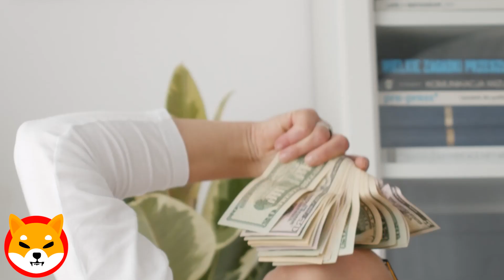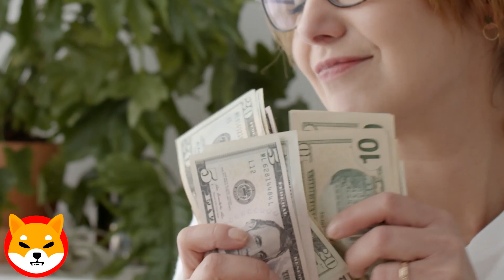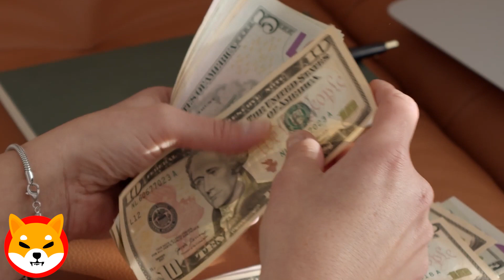SHIBA IN CRITICAL TIME WATCH THIS ! SHIBA INU NEWS TODAY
Keyword Crypto : shiba inu coin, shiba inu coin news today, terra luna classic, floki coin, luna classic, binance thailand, klaytn crypto, shiba inu, jupiter airdrop, bad idea ai, floki inu, cardano, latest crypto news today, shib, shiba, shiba inu latest update, shiba inu news, xrp, arbitrum, celsius, celsius crypto, floki, floki inu coin, floki inu coin news today, jupiter exchange airdrop, klay coin, klaytn, latest cryptocurrency news today, pepe coin, shiba inu crypto, solana news today, terra luna classic news today, arb, arb coin, beam crypto, binance, cardano 2024, cardano ada, cardano price prediction, crypto news today, dogecoin, henrik zeberg, latest airdrop, luna classic news, luna classic news today, luna coin, luna inu, luna terra classic, lunc, lunc classic, meme solana, rebel satoshi, shib coin, shib coin news today, shiba inu coin news, shiba inu news today, shiba inu today, shiba news today, shibarium, sol crypto, solana meme coins, solana news, solana price, solana shib, terra classic, terra luna, xrp coin, xrp news today. 👉 BİNANCE EXCHANGE

shiba inu,
shiba inu crypto,
shiba coin,
shiba swap,
shiba inu analysis,
shiba crypto,
shiba cryptocurrency,
shiba,
shiba token,
shiba buy,
shiba inu, shiba inu crypto,
shib coin,
shib,
shib crypto,
shib analysis,
shib price prediction,
shibaswap,
shib news,
shib token,
shiba,
dogecoin,
shiba token,
defi tokens,
shiba breakdown,
shib token update,
shiba update,
safemoon,
shibainu,
top cryptos,
how to buy shiba,
dogecoin update,
coin,
dogecoin killer,
best cryptos,
$shib,
shib update,
shib price,
dogecoin,
shiba,
shiba targeting,
abs tech,
shiba prediction,
vitalik buterin,
shib crypto price,
inu coin,
shibaswap,
shibatoken,
shib news,
shiba cryptocurrency,